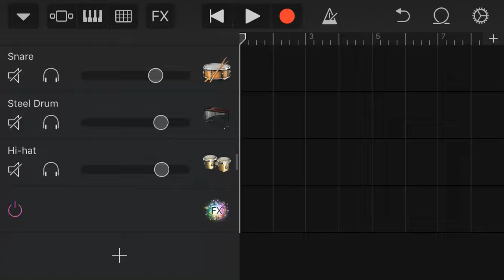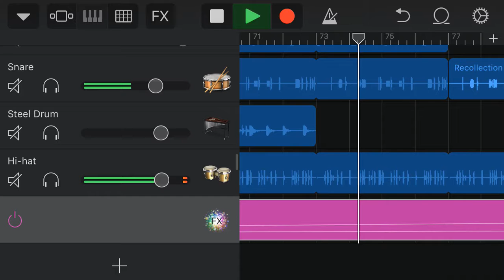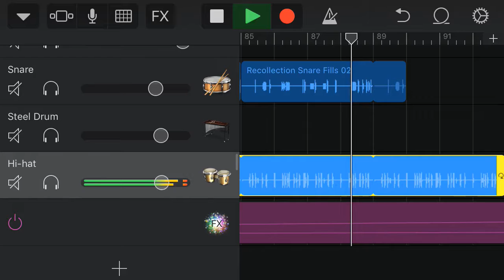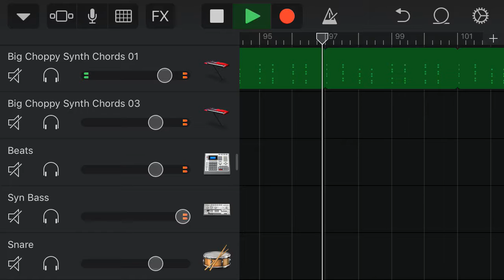Mongeko - lifeless FX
Mongies, school have been in the way but more will be made! Drop two likes and another will be made!!!